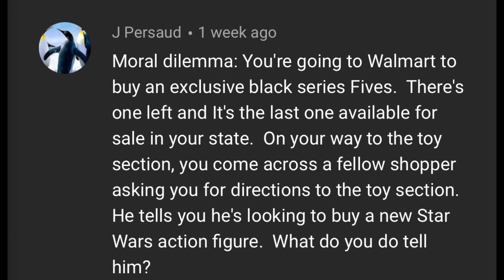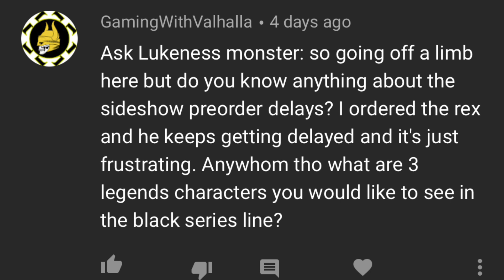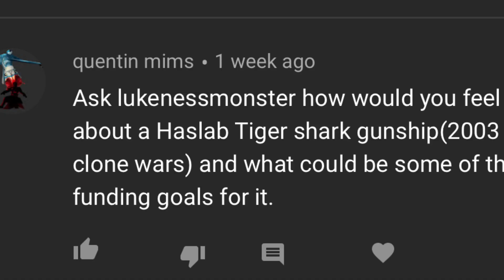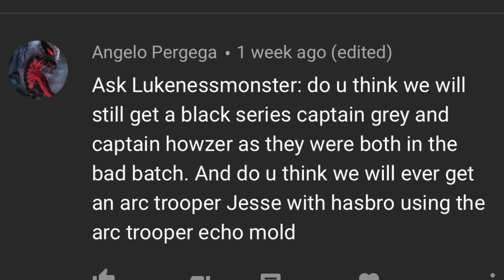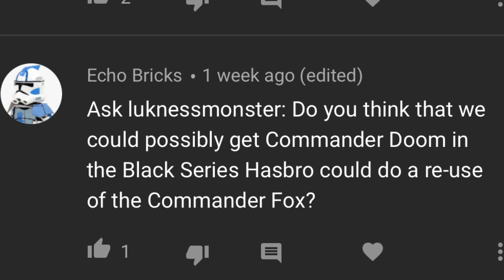Ask Lukenessmonster Ep.63, Big Changes Coming! Haslab Tiger Shark Gunship!